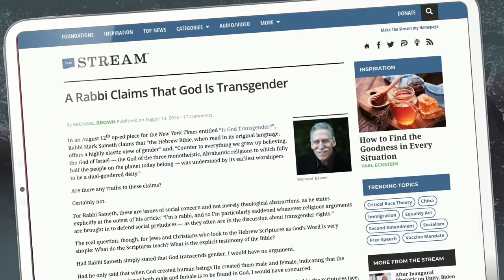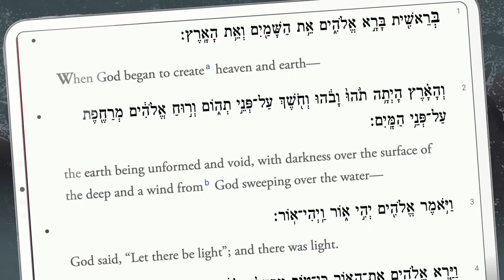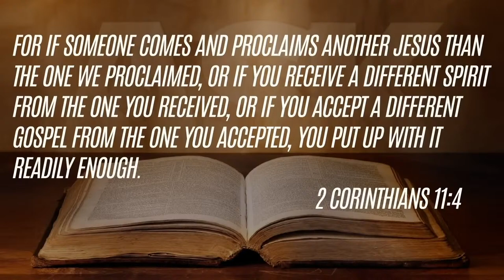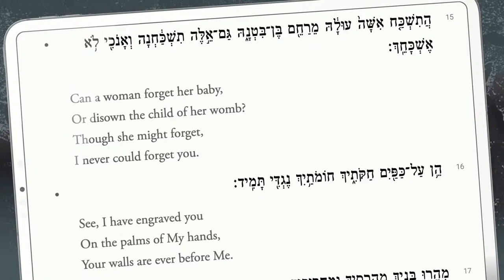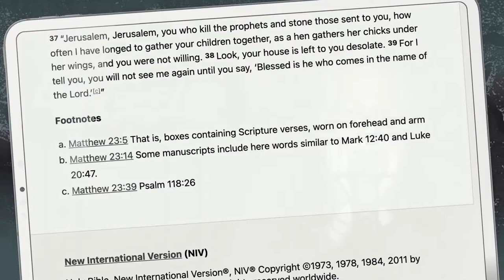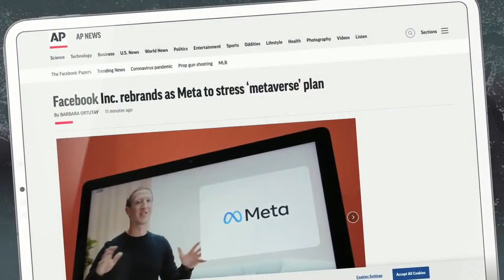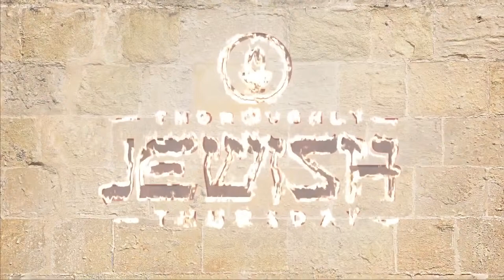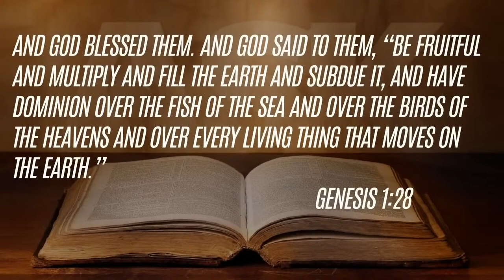Best of Broadcast: Is God Depicted As Female In The Hebrew Bible?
More ways to connect with AskDrBrown ...